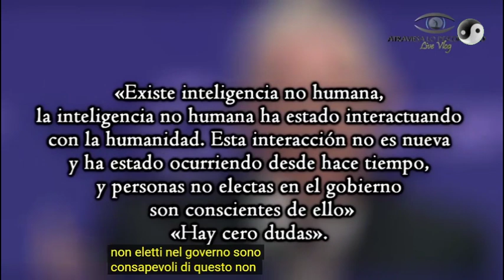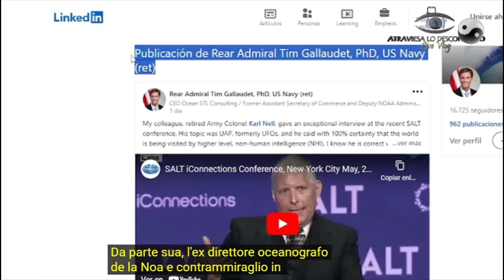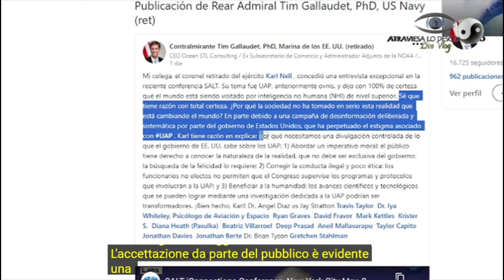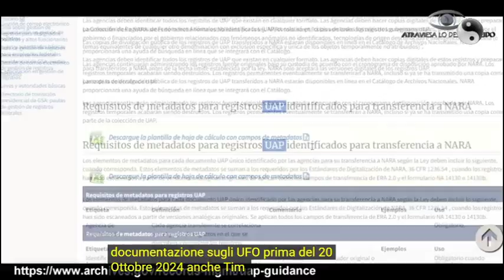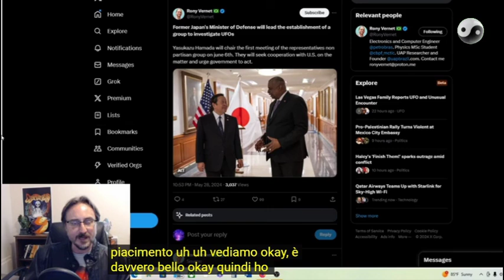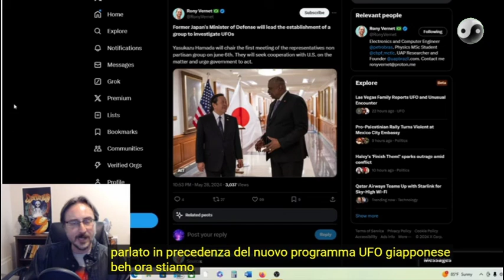Situazione fino 31Mag 2024 _UAP Disclosure